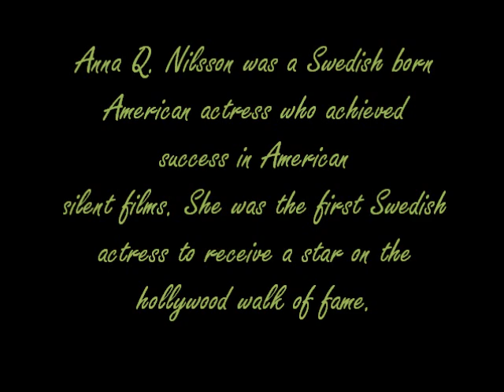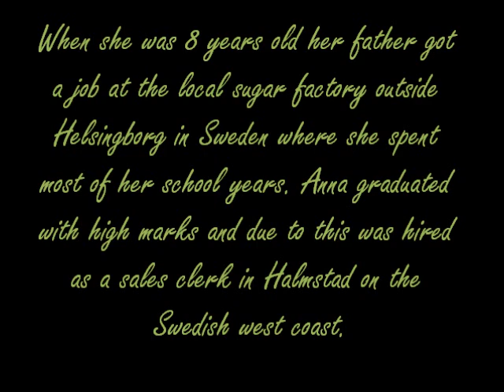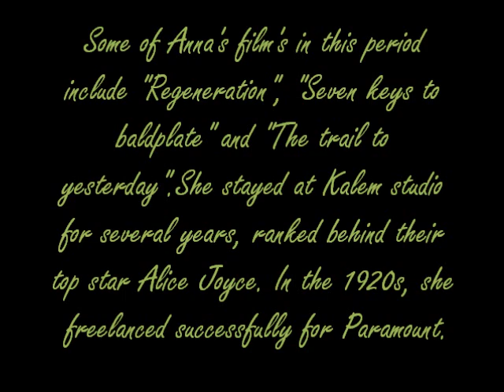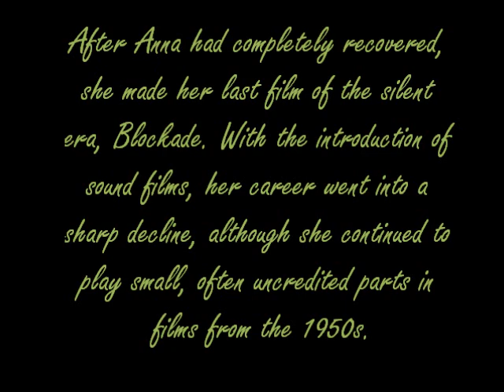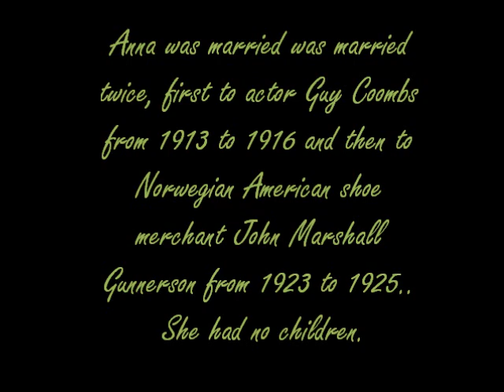Anna Q. Nilsson biography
A biography on silent film actress Anna Q. Nilsson. The music is Before the night ends by Yanni. Please comment!